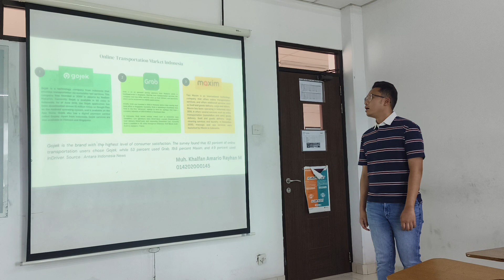MUH. KHALFAN AMARIO RAYHAN MARDAN _ 014202000145 _ IB2 20231